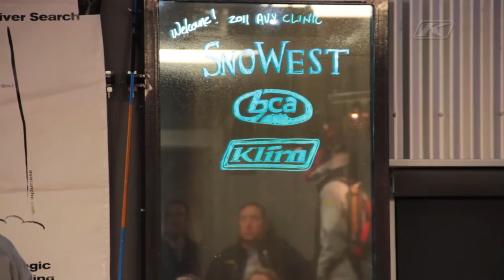Avalanche Clinic | Klim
On November 21, 2011, Back Country Access, SnoWest and Klim presented an avalanche clinic in Rigby, Idaho. A big THANK YOU to all who participated and helped make this possible!

Participate in an avalanche clinic near you! Education = Survival.